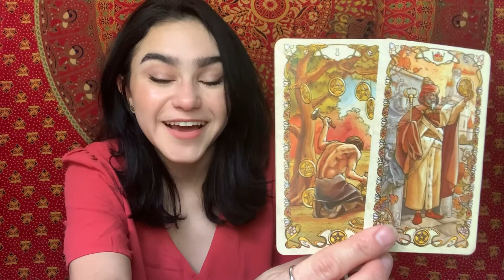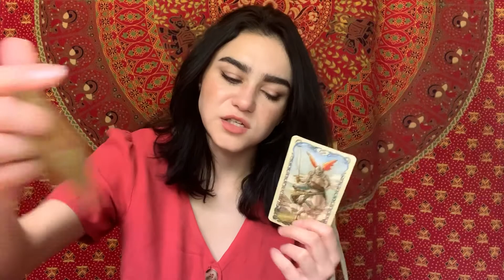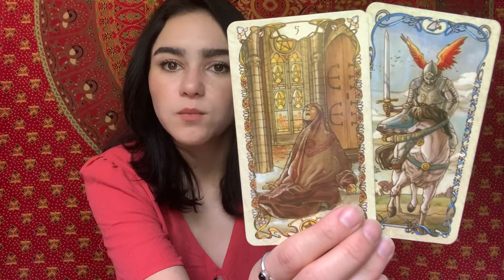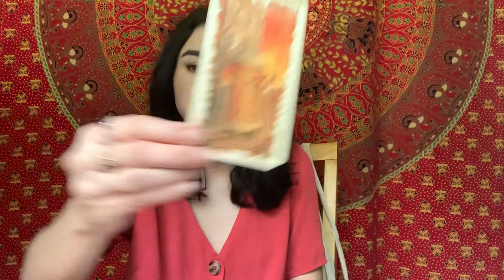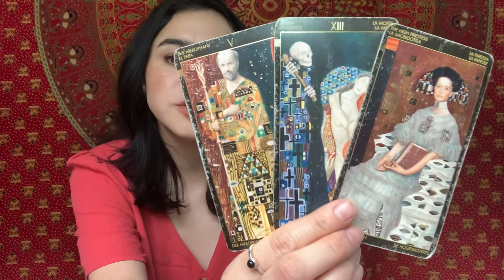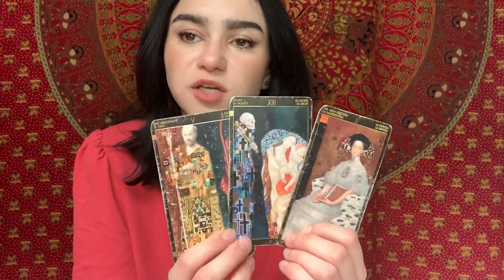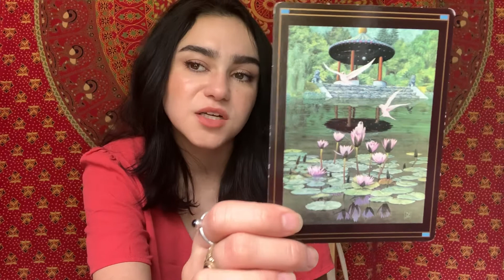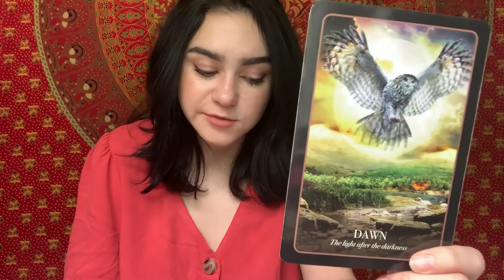Weekend Tarot March 28 & 29, 2020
Welcome to your Daily Tarot & Horoscope and for  March 28 & 29, 2020. General & Love Psychic Tarot Readings for all of the Zodiac Signs. Check out your Monthly Tarot and astrology messages as well!

❀ Services Offered ❀

✿ 10 min - 1 Question Reading: $15 - Now $12

✿ 20 min Reading (1-2 questions or 1 Major focus): $25 - Now $20

✿ 30 - 40 min Readings - $40 - Now $32

✿ Any 30 min Read done within 24 hrs - $65 - $52

✿ 45m - 1hr Reading - $85 - Now $69

✿ 1 hr-1hr15m Reading : $115 - Now $92

-Any 45 minute or 1+ hour reading done within 24 hours: +$45 - Now $40

- Any reading done over the phone :
+$10